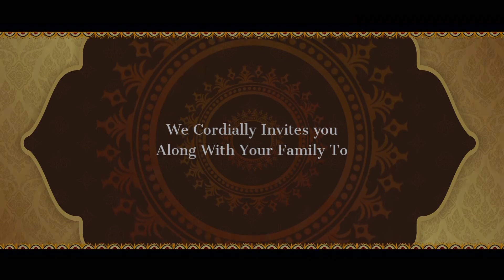EDIUS || 00049 || WED-EDI-049 || Wedding Invitations | Multi Language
Use this template to invite your near and dear ones with this elegant wedding invitation template in Edius and make your day more special!. This project template is very easy to use and offers many customizations | WhatsApp Wedding Video Invitations | You can also make videos in ENGLISH, TELUGU and many more languages.

Project name: 00049 EPIEDI WED 049
Software: EDIUS